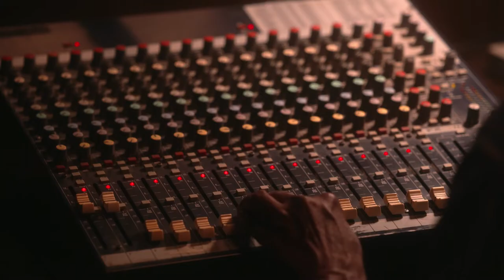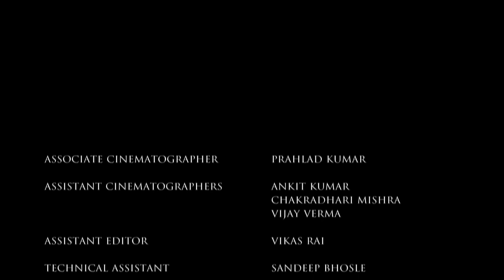Main Kuch Bhi Kar Sakti Hoon | Season 3 - Episode 15 with English Subtitles